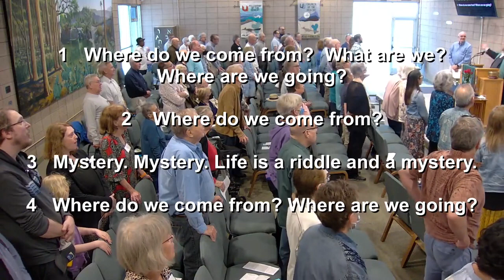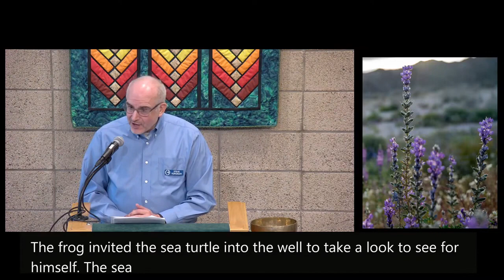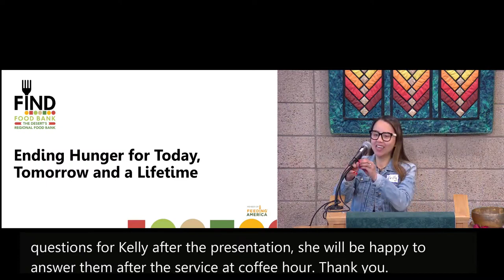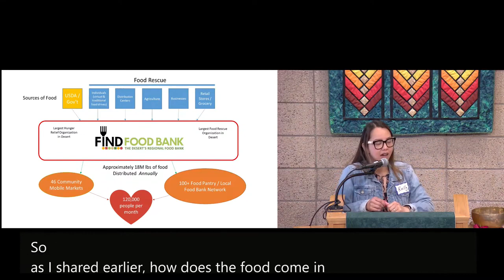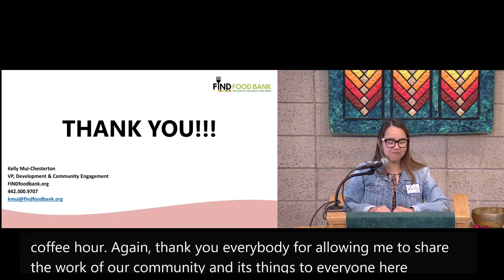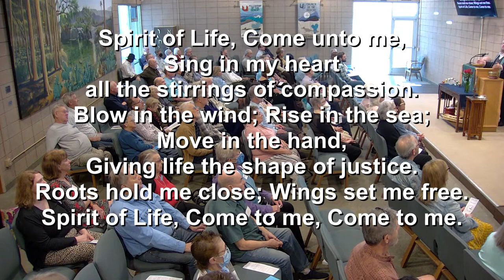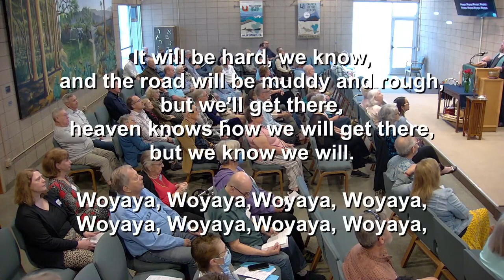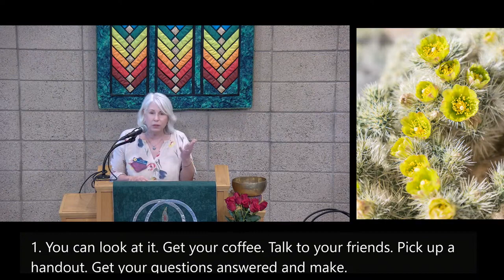February 18, 2024 Thinking Beyond the Given Generosity of Mind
Worship Leader:  Rev. Ian W. Riddell
Worship Associate:  Steven Toporoff

Sometimes we respond to the challenge of a new way of doing things with unconscious assumptions about how we are already acting in the world. How can the conversations about automobiles, marijuana, and other issues help us be more curious and imaginative?